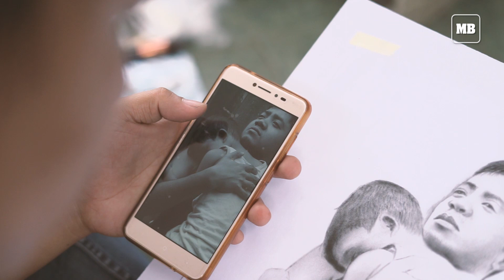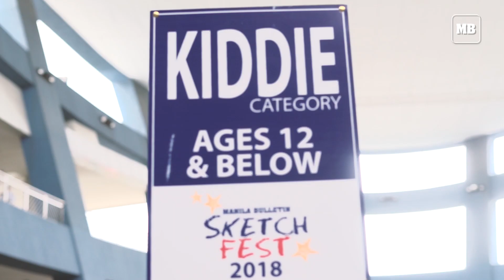Manila Bulletin Sketchfest 2018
With a total number of 1,688 participants during the MBSketchfest2018 at the Music Hall of SM MoA, it’s been a day of talent as sketchers of different ages showcase their art skills with the theme BayaniJuan.